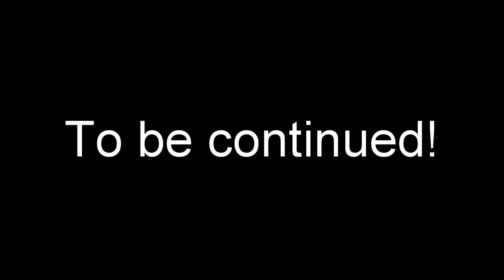Italy 2022 Part 1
The start of our 2022 Italian road trip. we rode up to Montanejos where we stayed overnight before riding up to Barcelona to catch the ferry to Italy.